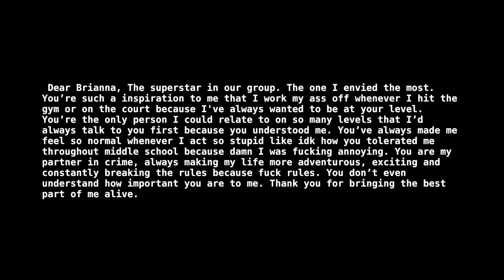Dear BLANK, Thank You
I wanted to make this film for a while now just to show these girls how much I truly love them! Couldn't have survived without you idiots

Mini letters to  my friends:

 Dear Vivian, You’re the most purest person in our group. You always see the good in people even if they’re assholes and idk how you do it. Since day 1, you’ve always took care of me whenever I got sick or hurt. We have our arguments but we’ll always resolve it because all we wanted to do was make forts , eat hotdogs and watch Tom and jerry. My childhood was only memorable because you’re in it. your face is dusted with golden sunlight and your eyes are full of stars. I look at you and see everything good in the world. I’m here because of you. Thank you for being the friend I needed when I was younger.

     Dear Brianna, The superstar in our group. The one I envied the most. You’re such a inspiration to me that I work my ass off whenever I hit the gym or on the court because I've always wanted to be at your level. You’re the only person I could relate to on so many levels that I’d always talk to you first because you understood me. You’ve always made me feel so normal whenever I act so stupid like idk how you tolerated me throughout middle school because damn I was fucking annoying. You are my partner in crime, always making my life more adventurous, exciting and constantly breaking the rules because fuck rules. You don’t even understand how important you are to me. Thank you for bringing the best part of me alive.

    Dear Yukie, you’re the most brightest and caring person in our group. You’d always look out for us as if we’re your annoying kids. Idk how you kept up with us , it takes a lot of patience and that’s one of the things I envied the most about you. You’re the friend who remembers every little things I say and like seriously? You actually listened to me? Its just amazing how you could easily brighten someone’s day for just being you. Don’t ever change because you’re the sunshine on a rainy day. Thank you for tolerating my stupidity and for treating me like a person. P.S I’m so sorry for being so rude to you back in elementary and middle school, I didn’t realize I was being an asshole and you sure as hell didn’t deserve any of that.

     Dear Andrea, You’re the most bravest and intelligent person I’ve ever met. For real though. You work your ass off  24/7 like how are you doing this? I can barely do my homework. You were the only one who believed I could do better and taught me to stand up for myself. It’s incredible how you make people laugh. You bring the light everywhere with you. You always support and help people while asking nothing in return. You deserve the whole world and I’m so proud of the work you’ve done. You’re going to be big someday. Thank you for always having my back and for putting a smile on my face.

     Dear Lisa, You’e the most hilarious person ever like whenever I’m with you, we’re always cracking jokes (dora explorer!!!) . I’m so comfortable with you like whenever we talk I never get this feeling like I’m annoying the fuck out of you. You’re so accepting of who I am and you always find a way to make me feel better . You give so much to people and now it’s your turn to receive . You bring the happiest part of me, especially when I’m at my darkest stage. I never want to lose you ever and you’re so important to me. Stay beautiful love. Thank you for being you and for never treating me like a third wheel. It means a lot

     Dear Dani, You’re so humble and amazingly beautiful. You’ve taught me to love and to show kindness. You were the only person who noticed me in gr.9 and it made me feel human again. I struggled so much in high school and you were the only one who saw it. You glued my broken pieces back together and made me a better person. You made me so happy that at on point, I couldn’t believe our friendship was real like how could this feeling be so real? You made me see the world differently through your lens and if it wasn’t for your amazing work, I wouldn’t have been inspired to create content that’s worth living for. Thank you for pulling me out of the ashes and made me realize how beautiful life is. Love you.

Equipment:
- Canon T6i

Editing:
- Imovie